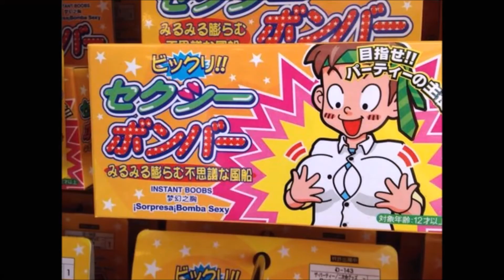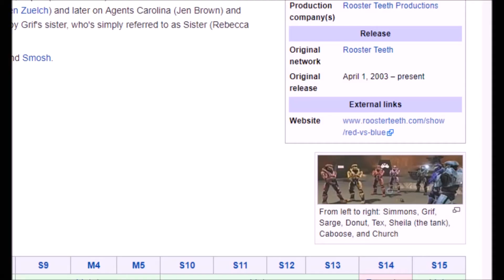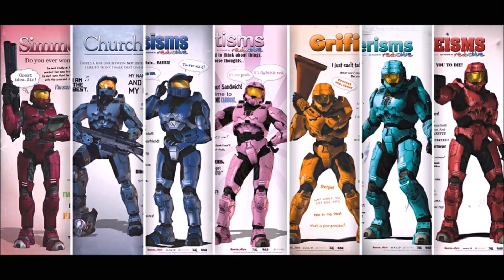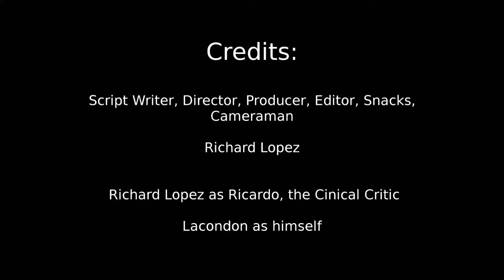RWBY Review, Vol 1: Ep. 2-3 - Cynical Critic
RWBY - Volume 1: Chapter 2-3, The Shining Beacon

While the first episode just gets things started, the second's job is to get the plot and characters going. With more characters to introduce and a plot to get rolling, RWBY Volume 1 Chapter 2 and 3 have a lot to establish.
And with two whole episodes, that must mean that we'll get some amazing development, right...right?
Well, the Cynical Critic is going to find out.

Let the High School Musical begin... anime style!